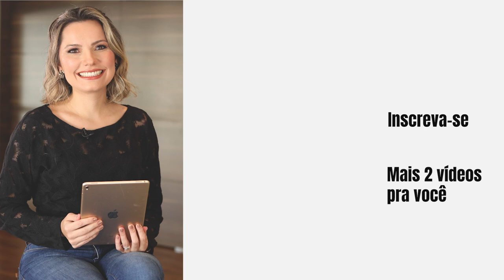As Fases de uma Design Sprint e o que esperar de cada uma delas - Laura Widal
A Design Sprint é um processo de cinco dias para responder a perguntas críticas de negócios por meio de design, prototipagem e teste de ideias com os clientes. Desenvolvido na Google Ventures, é uma referência estratégia de inovação, ciência do comportamento, design thinking. Aqui na Salt conduzimos e facilitamos Design Sprints em diferentes clientes da consultoria.

Neste vídeo vou compartilhar os objetivos principais de cada um destes cinco dias e o que podemos esperar como resultado ao final de cada marco.
Vem comigo se quer descobrir o passo a passo de uma Design Sprint de sucesso.